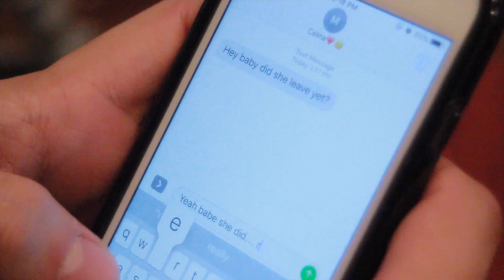DKC - FuckBoy Fuad (Valley of Death Freestyle) Official Music Video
Music video by DKC performing Fuckboy Fuad.
2016 Mercé Rec.